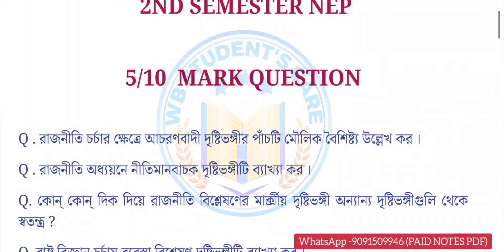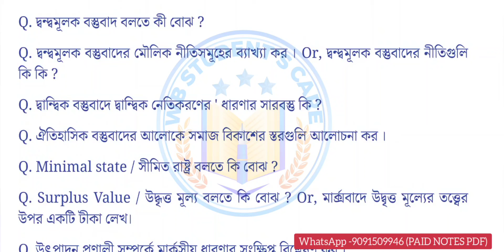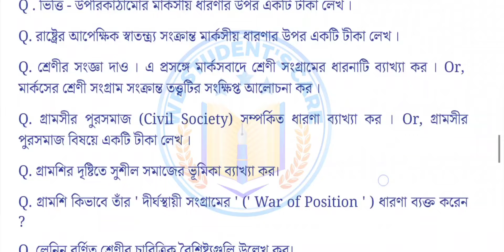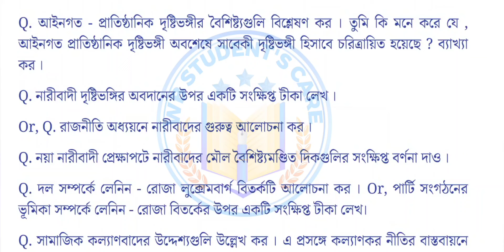kalyani university new 2nd semester political science major last minute suggestions 2024-25